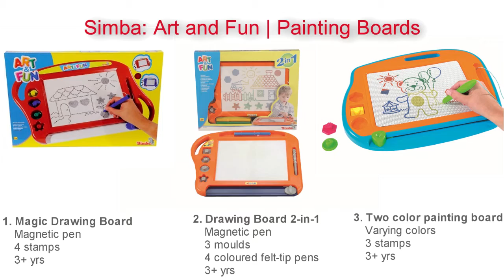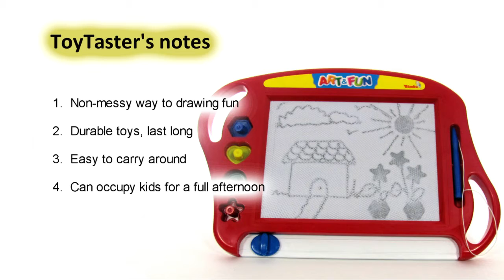Simba Toys | Art & Fun Painting Boards Toy Review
Magnetic boards perfect to gift kids 3 years and up. Magnetic Boards are great toys to have kids spend time on drawing activities, without having to worry about cleaning up.

Though to ensure that your kid doesn't erase a potential masterpiece, you should keep your camera handy.
You can also use these boards for elementary writing and spelling.